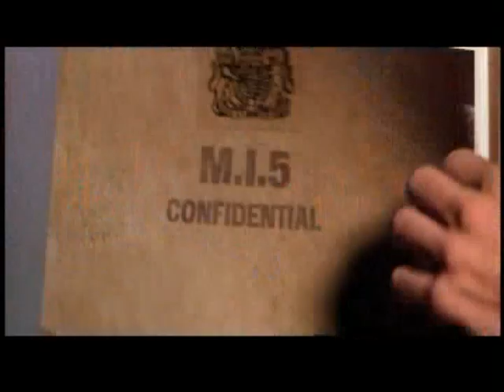The Devil's Own Trailer